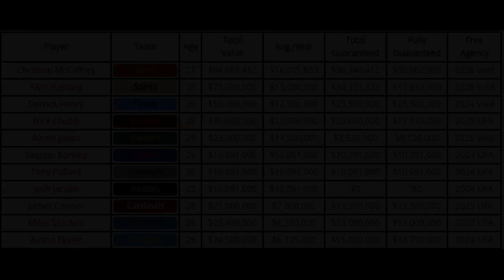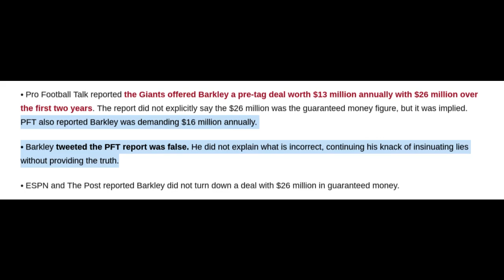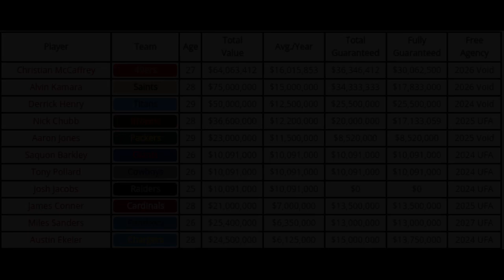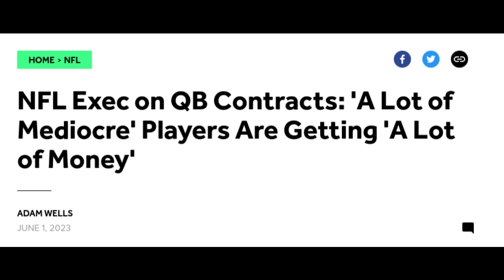The Running Back Contract Controversy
Running Back Contracts have been a big discussion this off-season. Some of the best RB's in the league are not getting paid as well as they should be. I take a look at current RB contracts, receivers who make similar or more money, and why they do deserve to get paid.